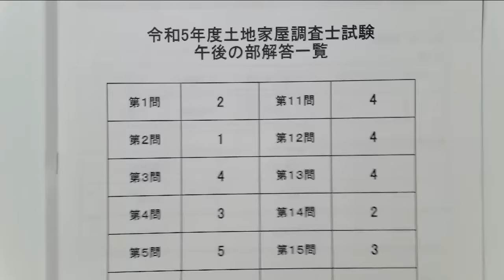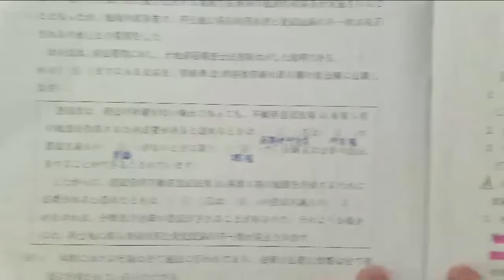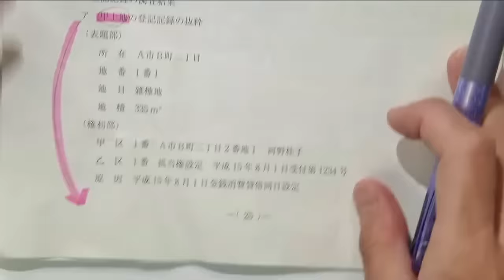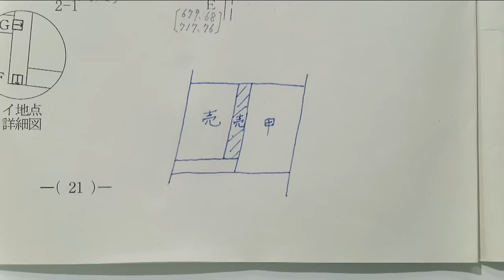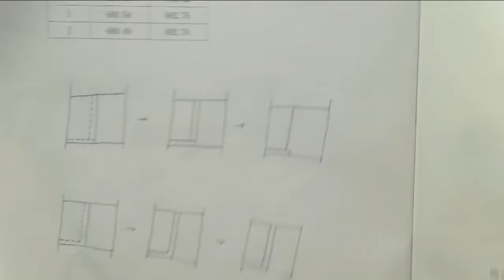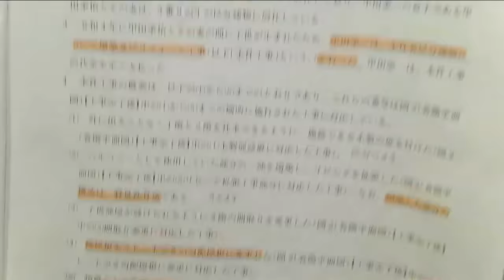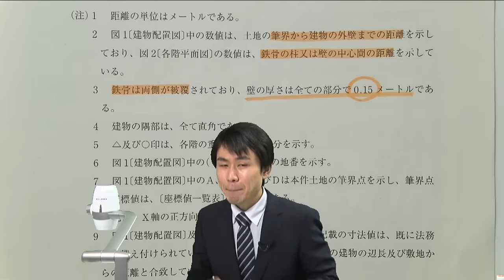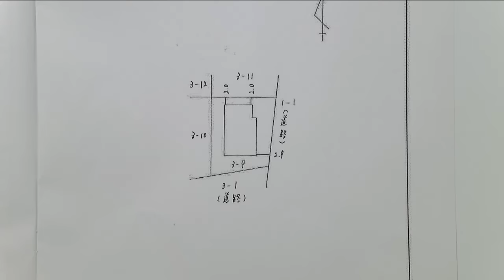【令和5年度土地家屋調査士試験】記述ポイント解説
令和5年度土地家屋調査士試験を受験された皆様へ

本試験お疲れ様でした！
LECでは記述ポイント解説を公開中です。
解説を担当するのは‹松本 智宏›LEC専任講師です。

LECでは土地家屋調査士受験生に役立つ企画を提供いたします。

詳しくはLEC土地家屋調査士　ホームページをチェック！

○。本試験後イベントのご案内。○

■本試験詳細解説会
基準点発表を受けて、本年度試験の詳細解説を実施！
問題の重要度や絶対に押さえておくべき論点を解説していきます。

2023年11月25日(土)　12:00～14:30
実施本校：水道橋本校
同時中継あり（実施本校はホームページをご確認ください）

■奨学生試験
お申込時、受験者全員『必ず』割引＆申込３大特典プレゼント！
順位・得点に応じて対象コースの受講料が一般価格より【最大80％】割引！！

2023年11月25日(土) 　10:00～11:00
実施本校はホームページをご確認ください。

■無料で成績診断
あなたの択一解答データをもとに無料で成績診断！
個人成績表を見ることができます。

入力受付期間：
第１弾：10月15日(日)16:30～10月20日(金)8:59
第２弾：10月20日(金)  9:00～11月2日(木)9:00

›本試験後イベントの詳細は特設サイトをチェック！